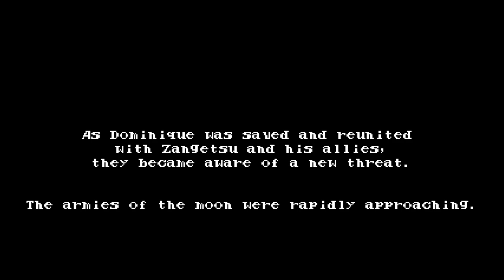Bloodstained: Curse of the Moon 2 - cap.9 - ¡Amigos!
¡Juntitos!